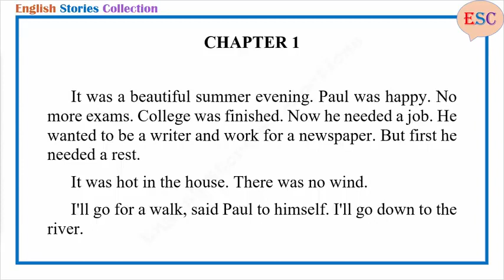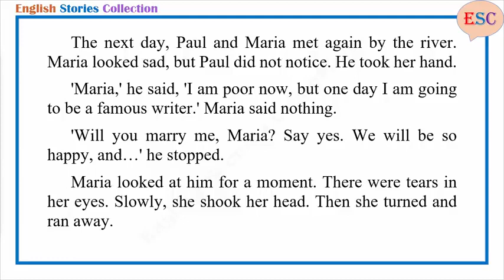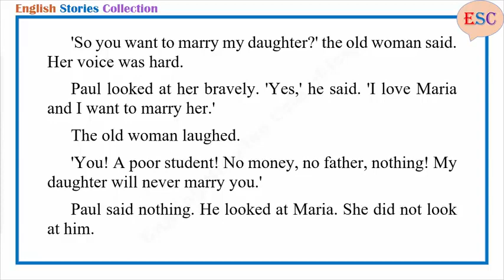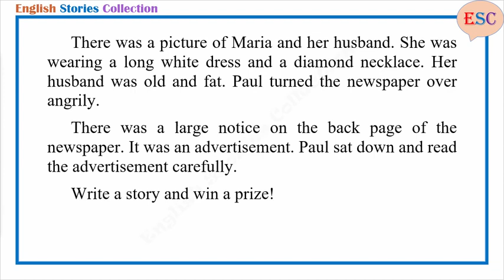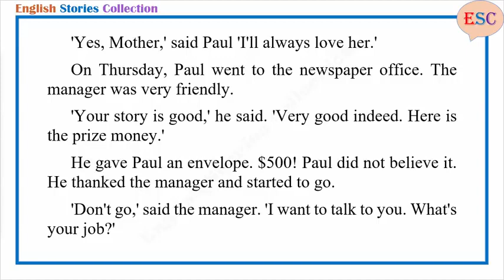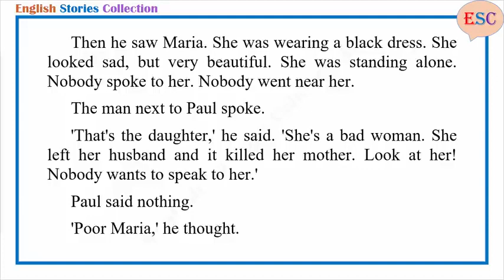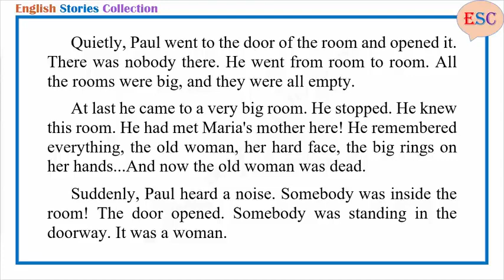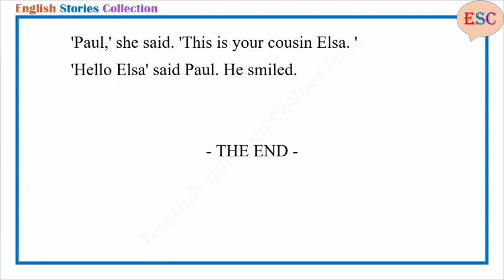Learn English Through Story The House On The Hill by Elizabeth Laird